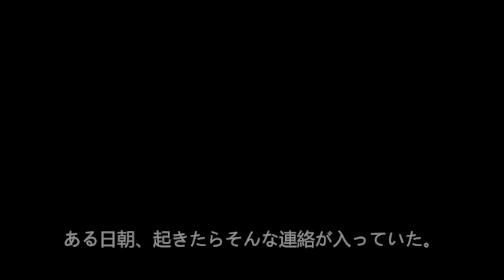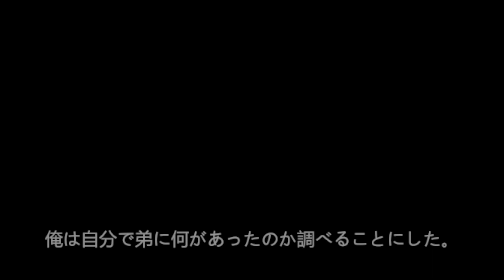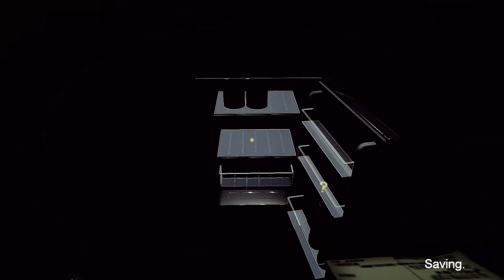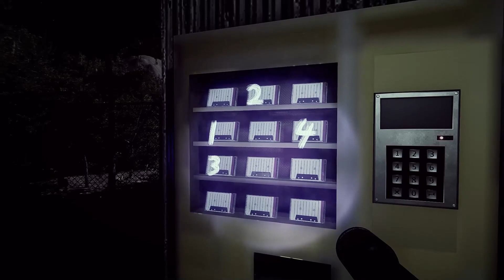【深夜放送】歌を唄わないと進まない パート１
基本うまいプレイや高度な技術ではなく楽しいを一番にやっていきます！
その為温かい目で見守ってくれるとありがたいです